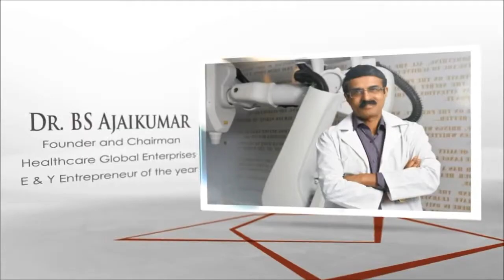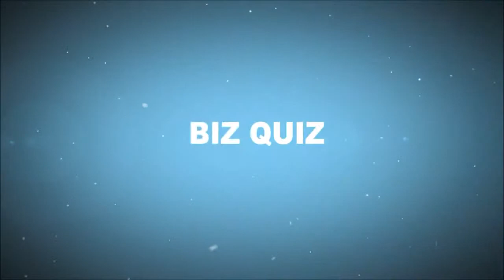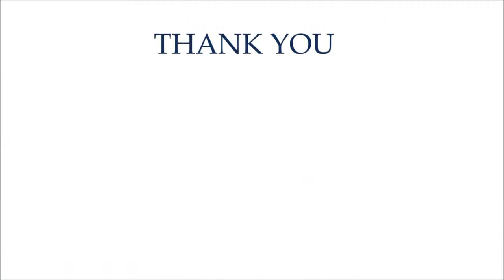Global Entrepreneurship Summit '13